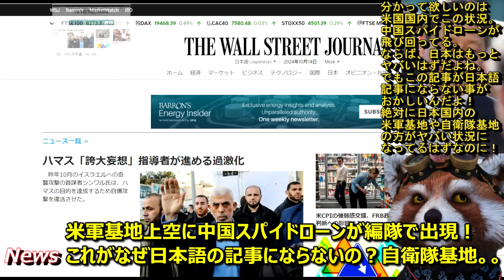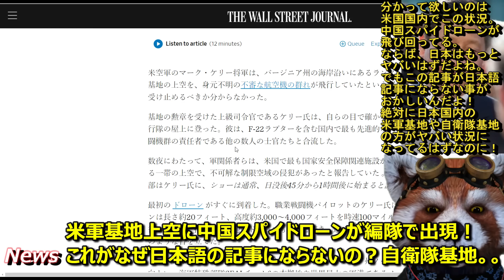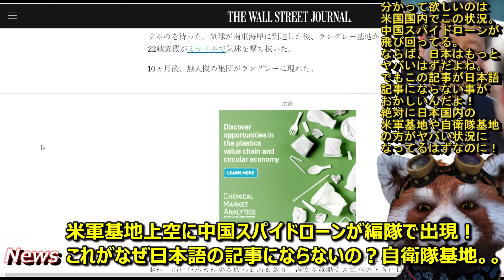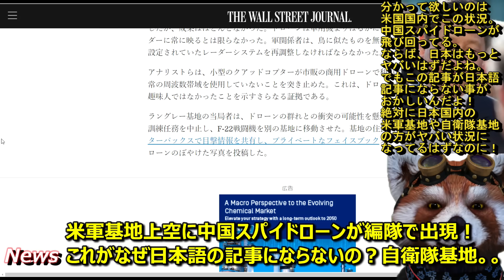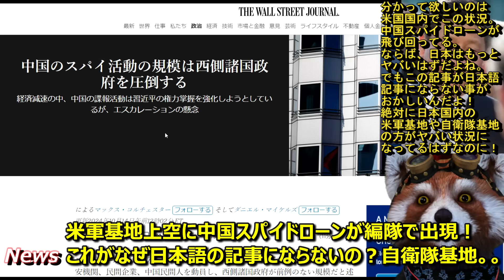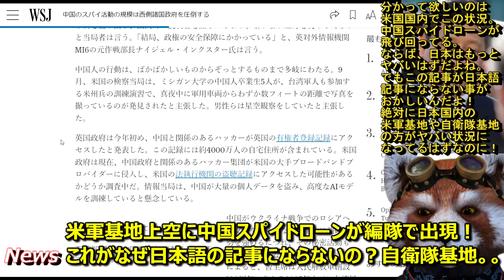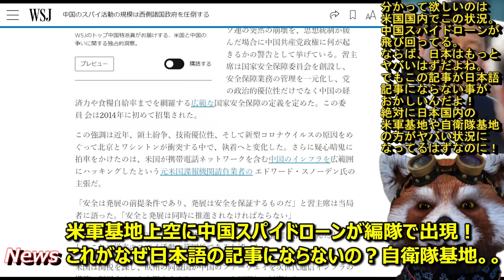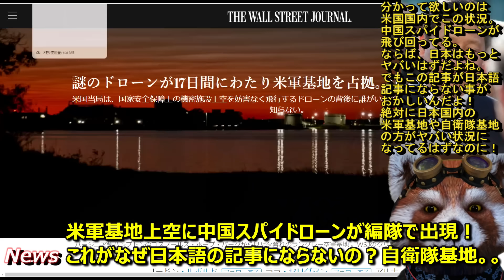【米国を圧倒する中国のスパイ活動に米軍騒然！アメリカ軍基地上空に中国工作員ドローンが編隊で出現！『ラグーン基地に？エドワーズ空軍基地にもだと！？』】アメリカ国内でこの惨状だぜ？日本の沖縄上空なんてどう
■謎のドローンが17日間にわたり米軍基地を占拠。国防総省は困惑。
■中国のスパイ活動の規模は西側諸国政府を圧倒する

日本の上空なんて、ニュースになってないだけなんじゃないの？

●編集ソフト
①PowerDirector 20 Ultimate Suite 通常版

●キャプチャ
①avermedia2puls